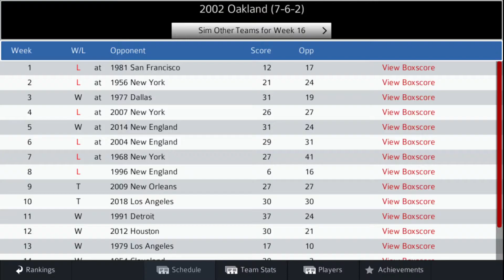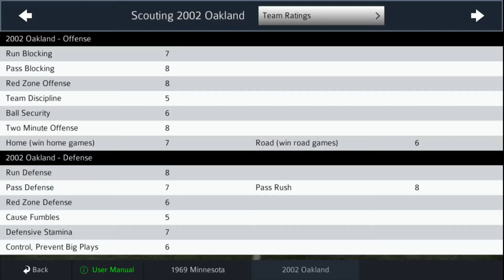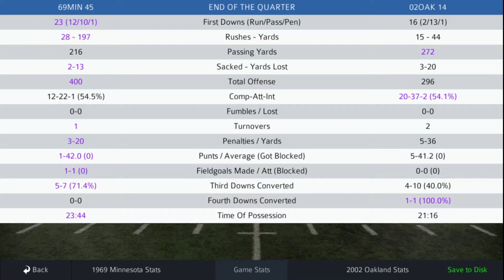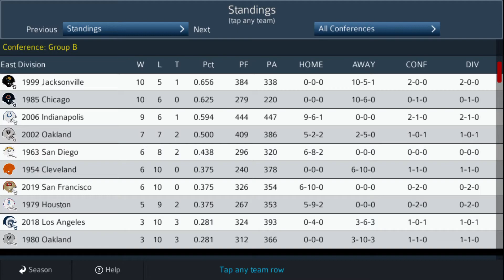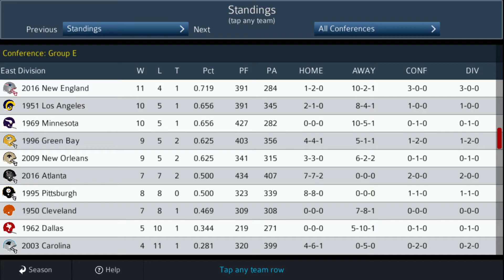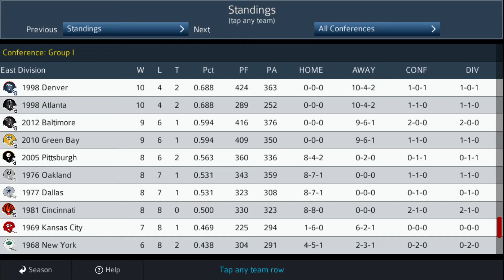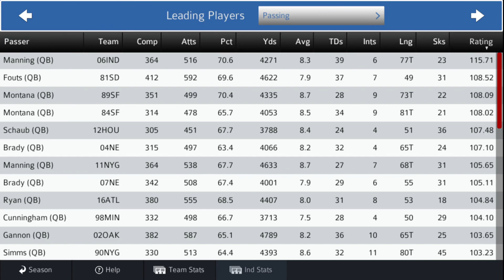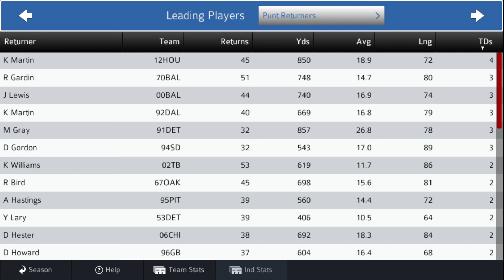Week 16 game of the week 69 Vikings (9-5-1) at 02 Raiders (7-6-2)